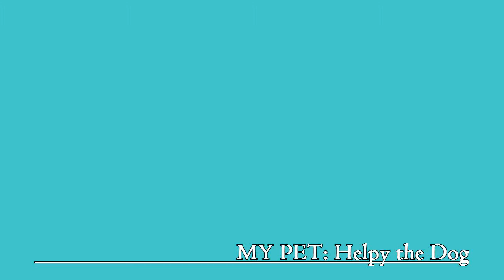Helpy opens the gate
Last December 16, 2012. Helpy knows how to open the gate.